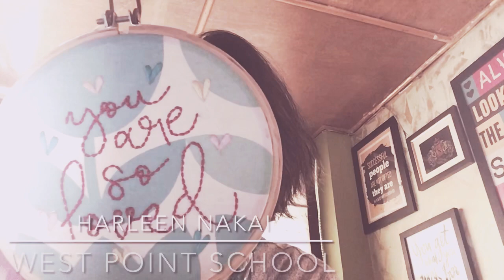In The Morning Dew , Images grade 6 - Keki Daruwalla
Harleen nakai English class Cbse Harleen Nakai English Class